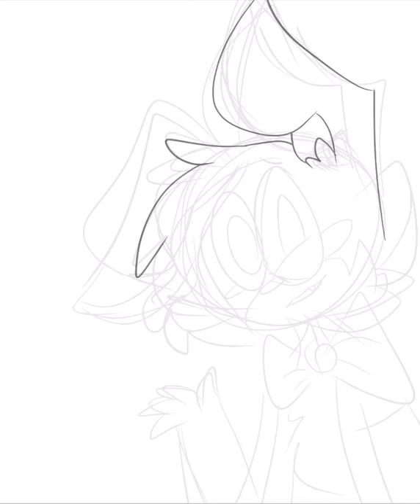Just a speed paint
The song is Hand Me My Shovel, I’m Going In by Will Wood And The Tapeworms

Btw the drawing took 4 hours